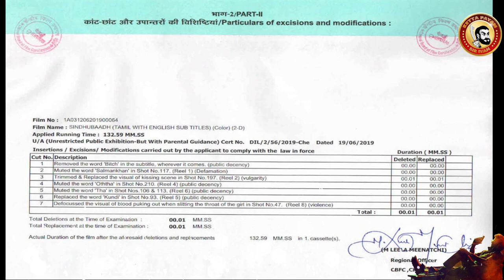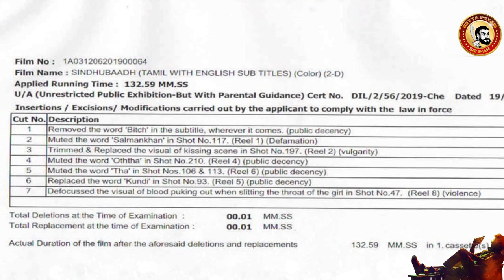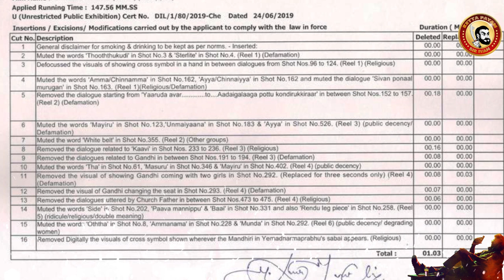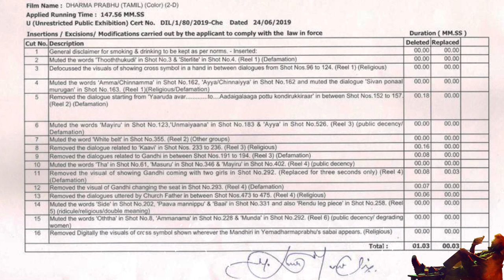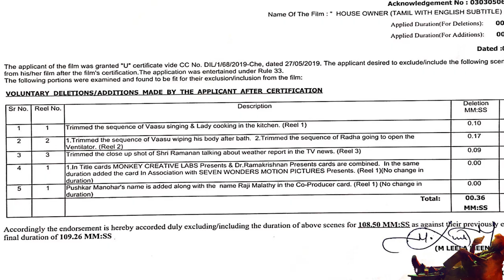Dharmaprabhu Movie Deleted Scenes - Leaked cuts | Sindhubaadh | Spiderman & Annabelle - Censor Cuts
CENSOR BOARD OF FILM CERTIFICATION & DETAILS
Tamil சென்சார் கட்ஸ்...